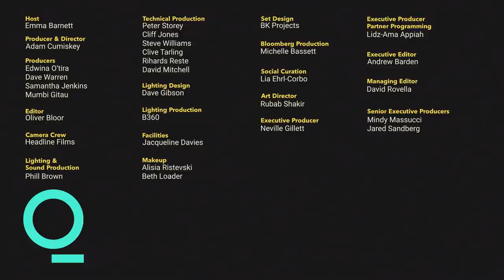Why This Facebook Whistleblower Is Skeptical of Meta's Recovery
Emma Barnett meets data scientist and Facebook whistleblower Frances Haugen to discuss what compelled her to go public, how she believes Facebook algorithms promote hate speech in fragile countries and push teens to harmful content on Instagram and whether Mark Zuckerberg should leave the company. Interview recorded on May 17, 2022.